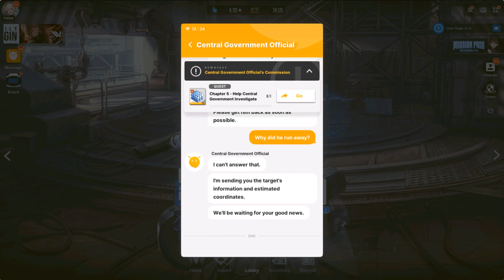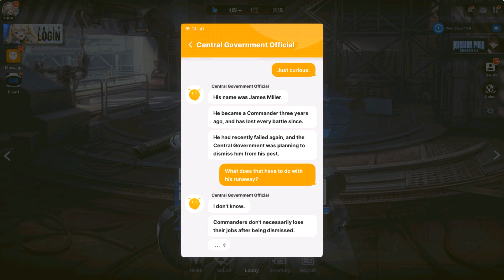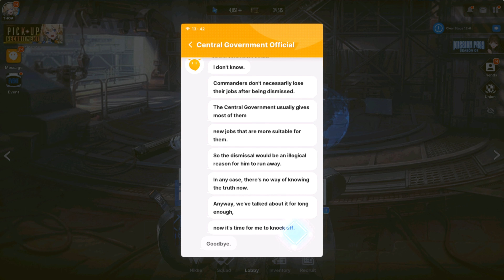Chapter 5 Help Central Government Office Investigate (GODDESS OF VICTORY: NIKKE)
Runaway Commander?